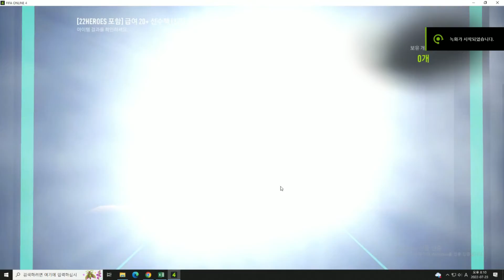피온4, 카드개봉, 결과는? 22Heroes포함급여20+선수팩강화팩